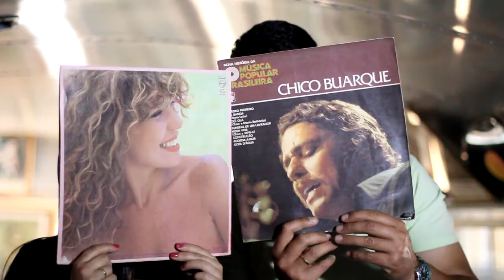Michelle e Luiz - Save The Date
Produção Studio Ademilton Dutra